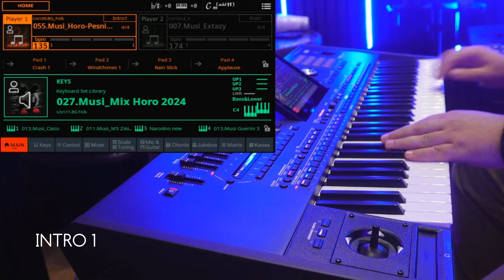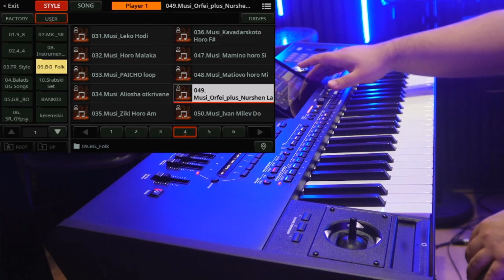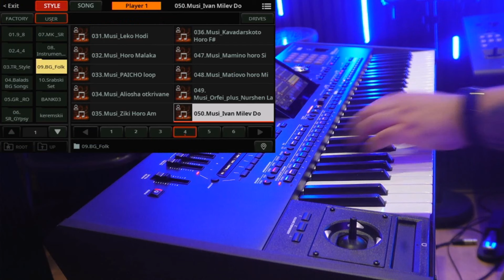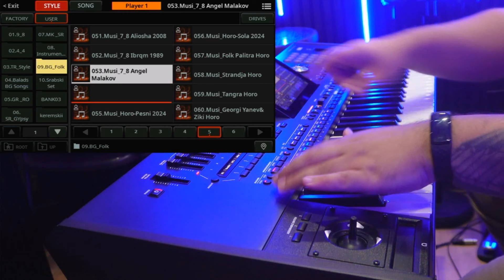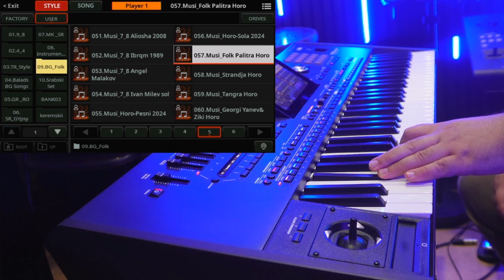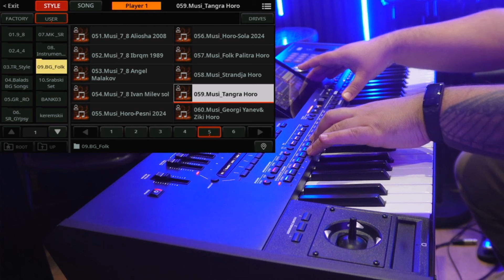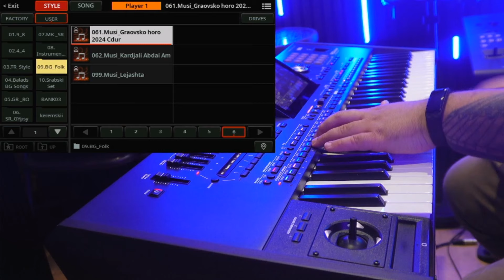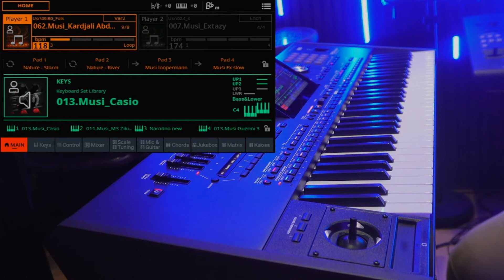Musi Set 2024 Version 2 - BG FOLK 2024 Styles Korg Pa5x Pa4x Pa3x Pa1000 Pa700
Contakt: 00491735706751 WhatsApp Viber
Musi Set 2024 V2
Korg pa5x
Korg pa4x
Korg pa3x
Korg pa1000
Korg pa700